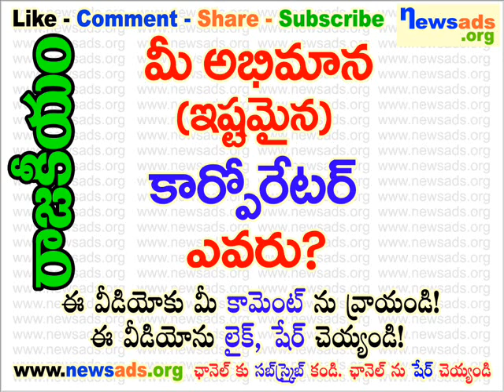మీ అభిమాన (ఇష్టమైన) కార్పోరేటర్ ఎవరు?